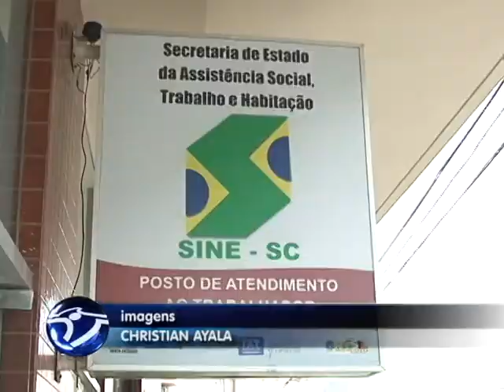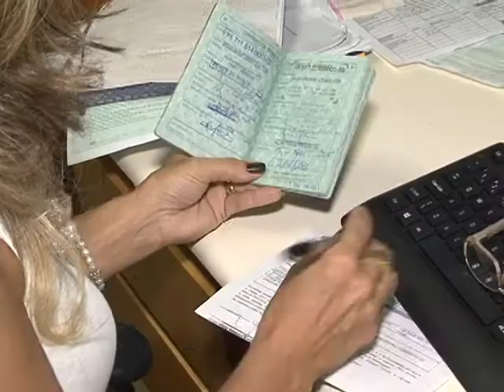Sine: procura de vagas de trabalho ainda é baixa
Para quem está procurando emprego, é uma boa ideia dar uma passada no Sine. Diariamente, várias vagas são oferecidas no sistema do órgão